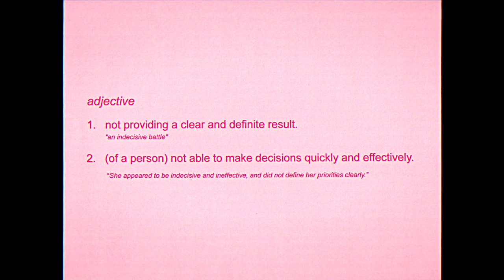Ellie Moon - Indecisive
CREDITS:
Director: Sadie Poole
Creative Director: Ellie Moon & Jack Laverack
Producer: Ellie Moon
Graphics: Mathilda Morris
Creative Assistants: Libby Occleston, Louise Occleston, Nick Occleston